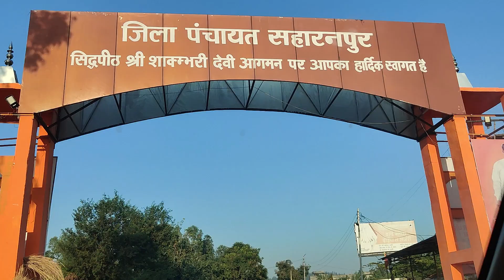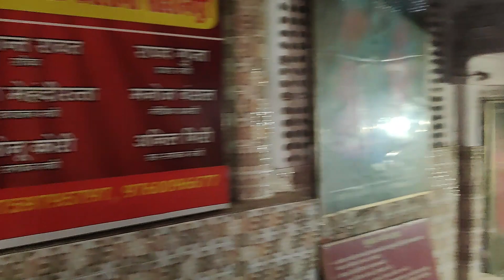प्रसिद्ध शक्तिपीठ माता शाकुंभरी देवी मंदिर सहारनपुर | Mata Shakumbhari Devi Full Information | Video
The video is about maa shakumbari devi darshan valuable information but also try to cover the following subject:
-प्रसिद्ध शक्तिपीठ माता शाकुंभरी देवी मंदिर सहारनपुर | mata shakumbhari devi full information |
-saharanpur shakumbhari devi
-sidh peeth shakumberi devi mandir

Youtube is the best website to visit when searching for videos about maa shakumbari devi darshan.
maa shakumbari devi darshan is clearly something that intrigues you and quite a lot of people so I made this video about this topic.

If you want to discover even more concerning प्रसिद्ध शक्तिपीठ माता शाकुंभरी देवी मंदिर सहारनपुर | mata shakumbhari devi full information | I suggest you to take a look at our various other video clips :
If you were looking for more information about प्रसिद्ध शक्तिपीठ माता शाकुंभरी देवी मंदिर सहारनपुर | mata shakumbhari devi full information | or saharanpur shakumbhari devi did this video assistance?
Maybe you would like to comment listed below and let me understand what else I can help you with or info on maa shakumbari devi darshan.

Shakumbhari Devi Temple
Shakti Peeth Shakumbhri, meaning the abode of Shakti Goddess Shakambhari or Shakumbhri, is situated in the Jasmour village area, at a distance of 40 km to the north of Saharanpur in Uttar Pradesh state of Northern India.